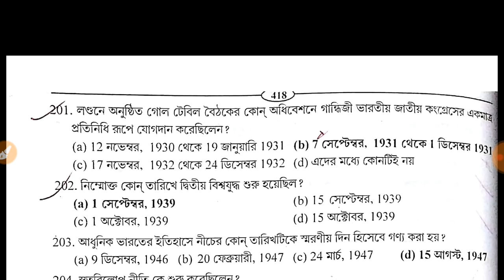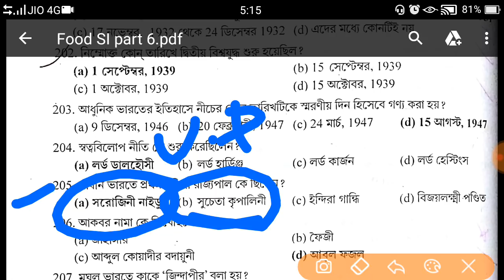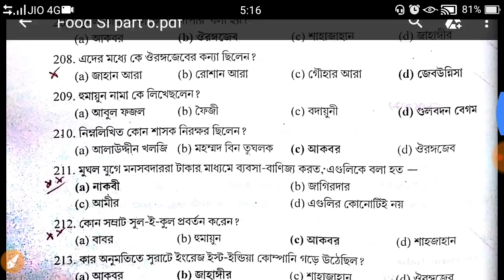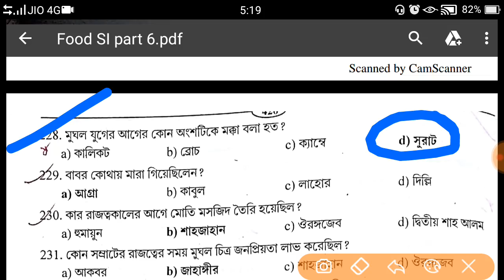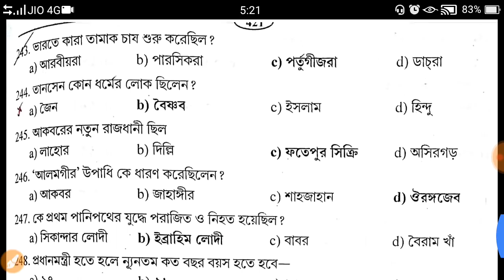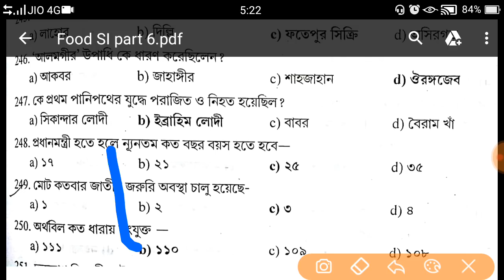PART 6।।FOOD SI PREPARATION।। Psc years QUESTION ANSWER।।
(FOOD SI) খাদ্য দপ্তরে পরীক্ষা প্রস্তুতি:
সমস্ত Part